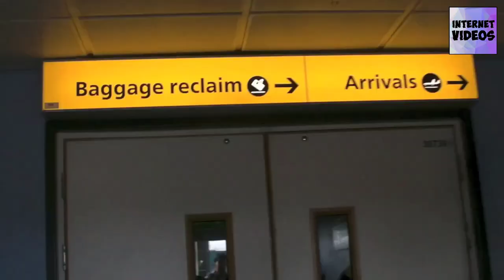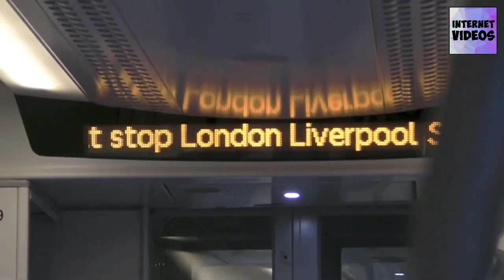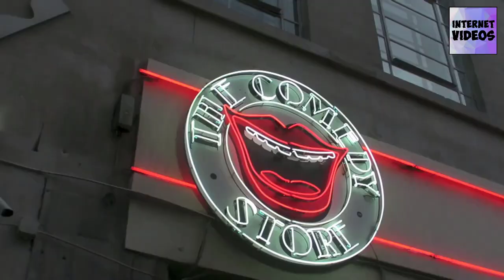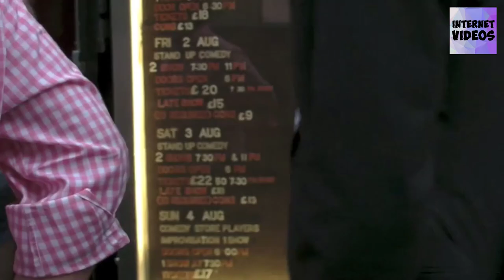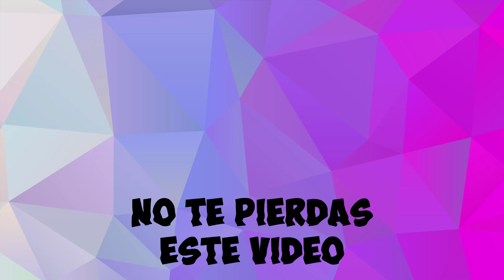DAVID BRONCANO Y SU MONOLOGO EN LONDRES THE COMEDY STORE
Creador del vídeo: Quequé. Vídeo extraído de Vimeo

David Broncano viaja a Londres para actuar en el mítico local The Comedy Store. En inglés. Y como participante de uno de sus célebres 'King Gong Shows'. En ellos, el público decide si el cómico se baja o se queda en el escenario, pudiendo actuar cinco minutos como máximo. ¿Cuánto aguantó Broncano? He aquí la respuesta.